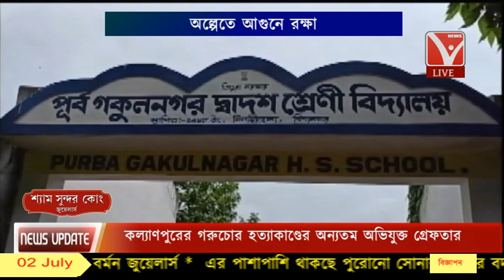অল্পেতে আগুনে রক্ষা